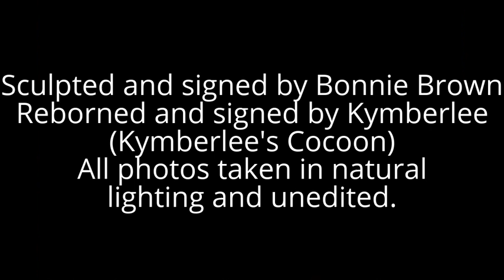Grayson - African reborn baby boy - Kymberlee's Cocoon (21) SOLD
Grayson has been painted with Genesis heat set paints and has micro rooted premium mohair that is super soft!!! He has glass eyes and rooted upper eyelashes. He takes a magnetic pacifier.

He is weighted with fine glass beads and her filling is both premium poly fill and cluster stuff. Grayson has full arms and full legs.